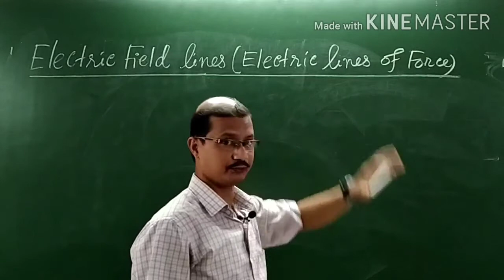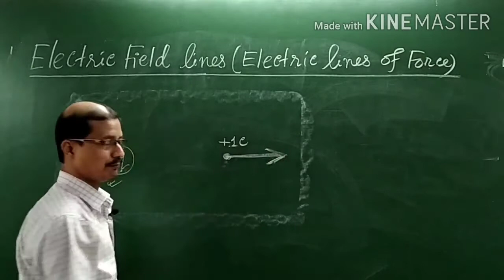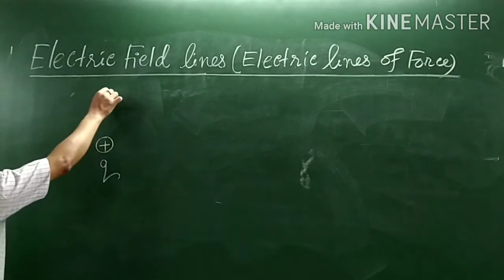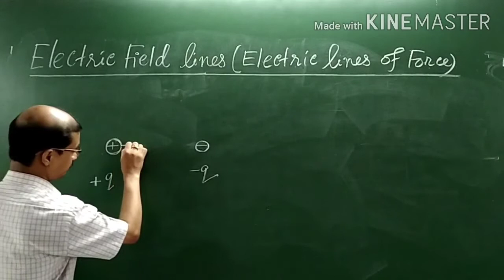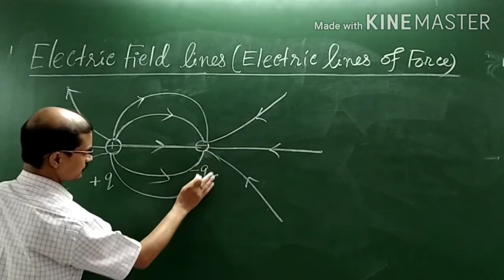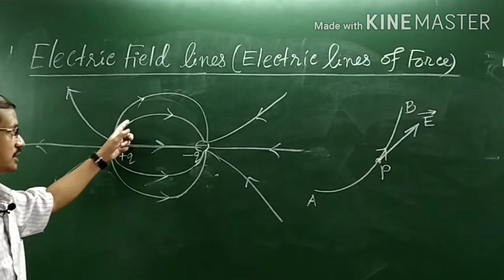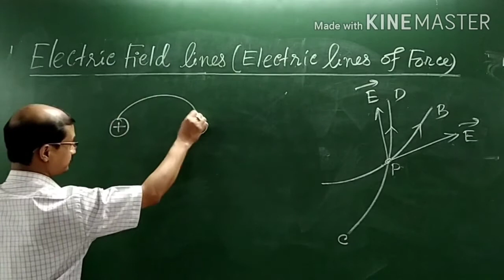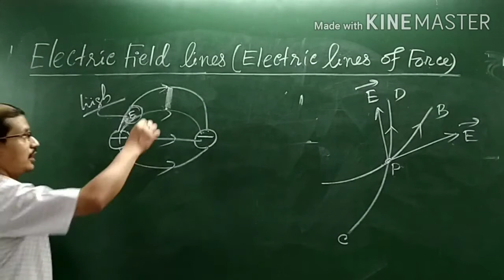Electric field lines